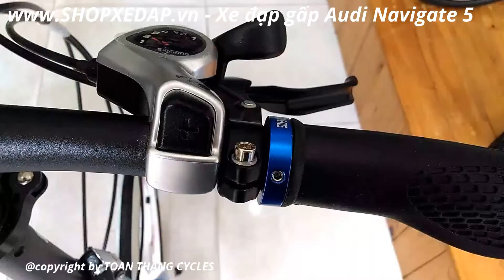[TOAN THANG CYCLES] Xe đạp gấp Audi Navigate 5 Trắng Xanh dương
MÔ TẢ SẢN PHẨM
KHUNG XE - FRAME

Sơn

Tĩnh điện

Tem xe - Decal

Sơn

Màu – Color

Xám đỏ

Khung - Frame

Hợp kim nhôm 6061.

Phuộc – Suspension Fork

PHỤ TÙNG - COMPONENTS

Tay lái – Handlebar

Kiểu thẳng, điều chỉnh độ ngửa-cụp khi gấp lại

Cổ lái, Pô tăng - Stem

Gấp gọn

Cốt yên – Seat post

Yên – Saadle

Kiểu dáng thể thao khí động học, có lỗ thoáng

Bàn đạp - Pedal

Gấp lại được

BỘ TRUYỀN ĐỘNG – DRIVETRAIN

Thắng - Brake

Phanh đĩa, chống ma sát

Tay thắng – Brake Lever

Bộ tăng tốc trước – Front Derailleur

Shimano

Bộ tăng tốc sau – Rear Derailleur

Shimano Tourney 7 speed

Tay nắm sang số - Shifters

Bộ giò dĩa – Chain Rings

XM mạ crom sáng bóng

Líp xe - Cassette

Shimano 7 tâng.

Sên xe - Chain

Trục giữa - Hub

HỆ THỐNG BÁNH – WHEELS

Niềng xe - Rim

Vành đúc hợp kim nhôm xé gió.

Đùm xe - Hub

Đùm bạc đạn

Căm xe - Spoke

Thép không rỉ

Vỏ xe – Tire

Kenda Kwick Roller , 20x1.3/8 , kiểu đa địa hình

Ruột xe - Tube

20 inch

KÍCH THƯỚC, TRỌNG LƯỢNG – SIZE, WEIGHT

Cân nặng - Weight

12 kg

Tải trọng

120 kg

Size

PHỤ KIỆN KÈM THEO – ACCESSORIES

CHÚ Ý ! – NOTE!

Hàng chính hãng, nhập khẩu và phân phối bởi TOAN THANG CYCLES

Các chi tiết sản phẩm có thể thay đổi mà không cần báo trước.
✔GỌI để được tư vấn: TP HCM 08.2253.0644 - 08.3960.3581- Hà Nội : 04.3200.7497

Link web và sản phẩm